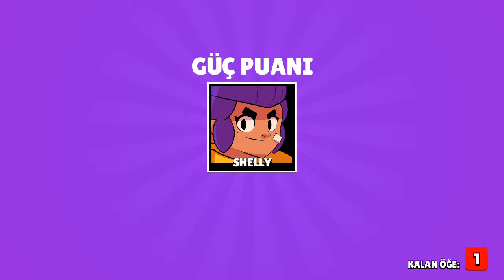Nita ve Poco ile BRAWL STARS Oynuyoruzzz!! Brawl Stars